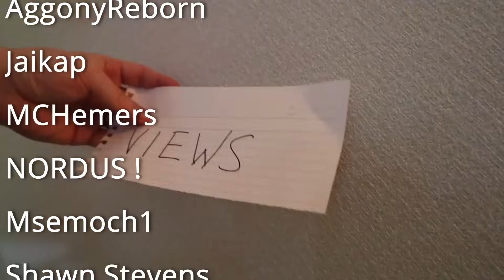MINDLINK MECH APPROVED OF THIS NEW CARD! Historic MTG Arena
For all your Jason Dennis - needs